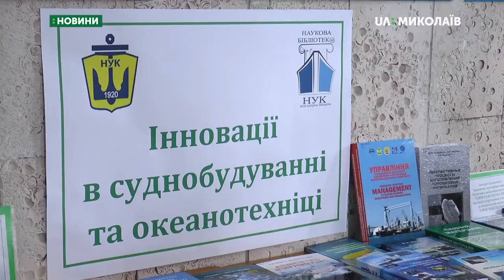Про кораблебудування та океанографію говорили на конференції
У Національному університеті кораблебудування імені Адмірала Макарова стартувала десята міжнародна конференція, присвячена інноваціям у кораблебудуванні та океанографії. До неї долучилось 400 учасників з України та 30 іноземців. Приурочили захід до Дня кораблебудівника. Триватиме конференція три дні.